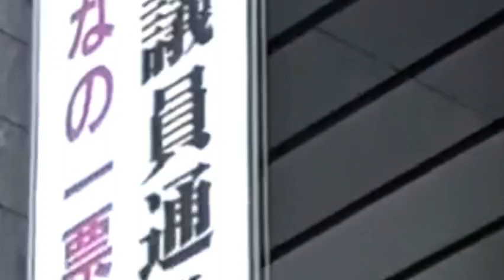Ayaka-M News Star Headlines & Intro (2020-Present)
Timestamps:
0:00 Headlines
0:40 Intro

หากมีเนื้อหาบางส่วน มีข้อผิดพลาดใดๆ